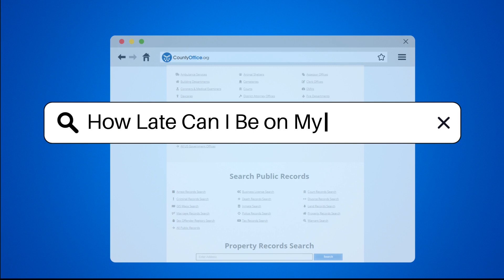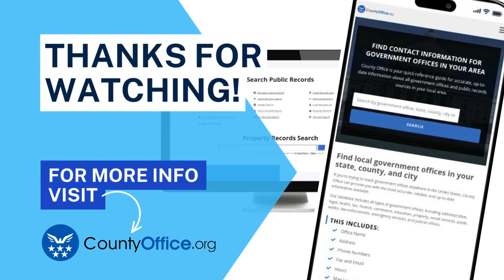How Late Can I Be on My Mortgage? - CountyOffice.org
How Late Can I Be on My Mortgage? Have you ever wondered how late you can be on your mortgage payment without facing consequences? In this insightful video, we delve into the importance of understanding grace periods when it comes to mortgage payments. Discover why making timely payments is crucial to avoid negative impacts on your credit score and potential foreclosure proceedings. Learn about the typical grace period provided by lenders and the steps you can take if you anticipate difficulty in making a payment. Find out how to navigate potential challenges and explore solutions to ensure your financial stability. Don't miss out on this essential information to safeguard your financial well-being.